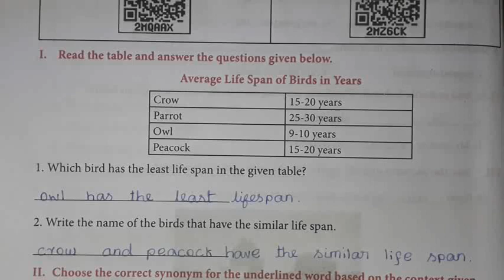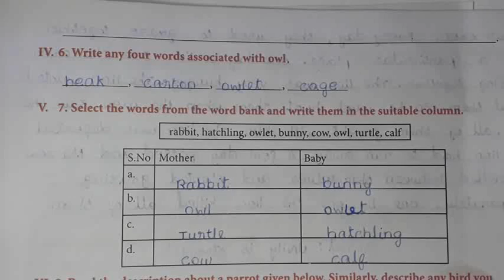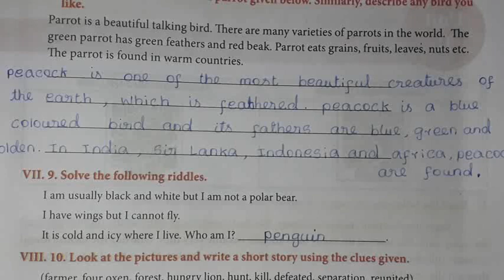ஆறாம் வகுப்பு ஆங்கிலம் பயிற்சி புத்தகம் பயிற்சித்தாள் 3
ஆறாம் வகுப்பு ஆங்கிலம் பயிற்சி புத்தகத்தில் உள்ள பயிற்சித் தாள் 3 க்கான விடை மாணவர்கள் மிக எளிமையாக புரியும் வண்ணம் நடத்தப்பட்டுள்ளது